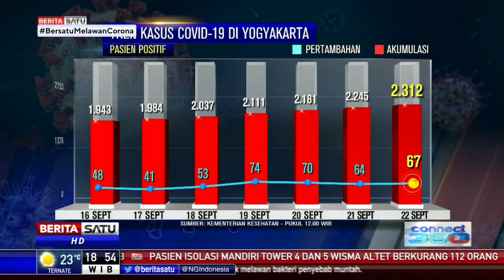Yogyakarta Setiap Hari Tambah Sampai 70 Kasus Positif Covid-19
Meski tak separah Jakarta, namun wilayah Yogyakarta merupakan salah satu wilayah yang hingga kini warganya masih terpapar Covid-19. Di wilayah ini jumlah orang yang terinfeksi masih bertambah dengan kisaran 40 hingga 70 kasus per hari.